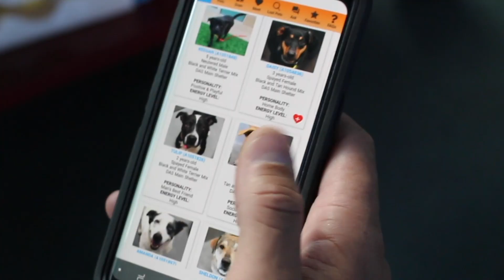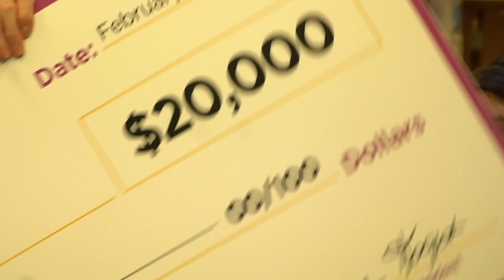$260M, 20 Years, Countless Pet Lives Saved: 2019 Year in Review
By donating in Petco store and on petco.com, adopting, volunteering and fostering your support makes it possible for us to celebrate 20 years of saving animal lives. Thank you for sharing our passion for animals and believing that together we can, and will, create a lifesaving nation.

About the Petco Foundation:
The love of pets changes everything. Love is why at the Petco Foundation, we bring pets in need together with loving people—with 6 million pets adopted so far. By supporting pet adoption and our lifesaving efforts, you can put your love into action, too.